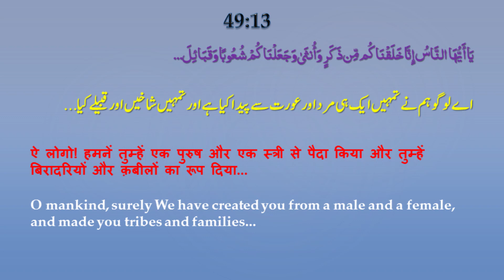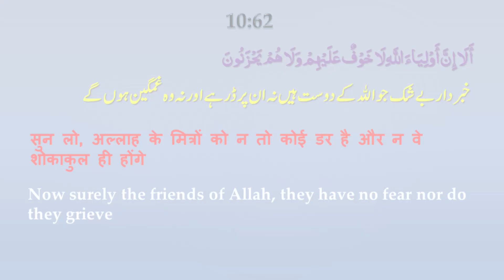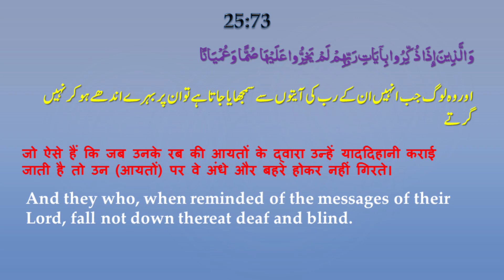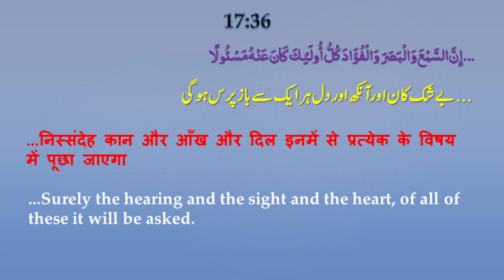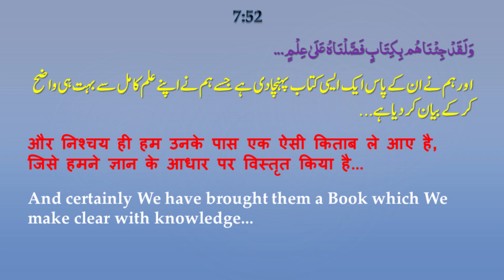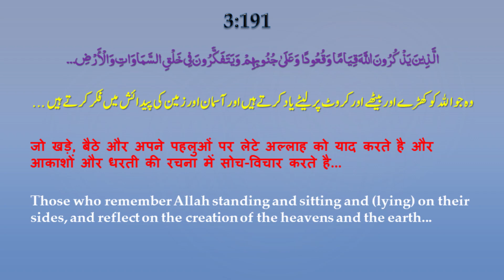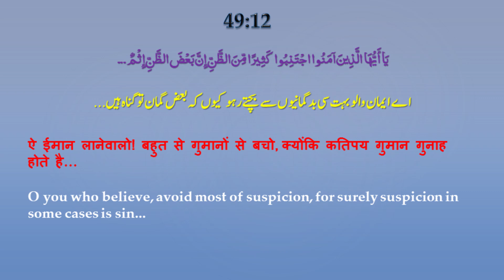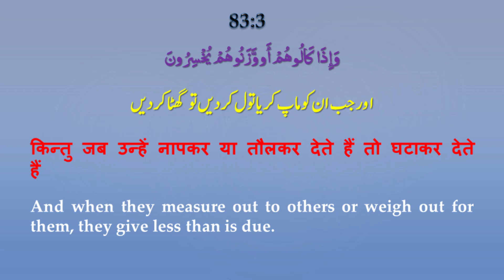The Ideal Society | आदर्श समाज | مثالی معاشرہ